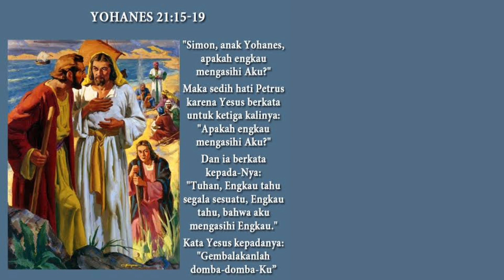Yohanes 21:15-19 | Gembalakan Domba DombaKu | Jumat 17 Mei 24 | Sugeng Pramono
Petrus telah menyangkal Tuhan Yesus sebanyak tiga kali. Namun, Tuhan Yesus tidak menolaknya. Melalui kesempatan makan bersama murid-murid-Nya dipantai danau Tiberias, Beliau secara khusus berbicara dengan Petrus untuk meneguhkan kembali panggilannya.

Petrus yang telah menyangkal Tuhan Yesus tiga kali, Beliau bertanya sebanyak tiga kali, apakah Petrus mengasihiNya lebih dari semua yang lain : harta benda, profesi, keluarga, rekan-rekannya, dan bahkan dirinya sendiri.

Semua itu jelas tidak boleh mengalihkan Petrus untuk lebih mengasihi dan mengutamakan Tuhan diatas segalanya. Menyadari kesalahan dimasa lalu, Petrus menjawab Tuhan Yesus tahu bahwa dia hanya sanggup mengasihi-Nya dengan kasih filea saja

Karena itu, Yesus mengulangi pertanyaan-Nya sampai tiga kali. Namun Petrus tetap memberikan jawaban yang sama. Meskipun demikian, Tuhan Yesus tetap menerima Petrus apa adanya

Setelah menerima pengakuan Petrus atas kasihnya, Tuhan Yesus meminta Petrus untuk menggembalakan orang-orang Kristen yang sudah dewasa dan memberi makan domba-domba-Nya yang baru percaya

Yesus tiga kali memerintahkan Petrus: "Gembalakanlah domba-domba-Ku."

Yesus kembali menugaskan Petrus sebagai rasul dan pemimpin dalam Gereja. "Domba" merupakan kiasan umum dalam Perjanjian Baru untuk menyebut umat Allah

Demikianlah, Petrus bukan hanya menginjili, tetapi juga menggembalakan mereka yang sudah percaya. Dalam menjalankan tugas tersebut, Tuhan akan memberikan kekuatan

Dalam menjalankan semua tugas yang diberikan Tuhan kepadanya, Petrus harus tetap fokus pada misi dan panggilannya

Belajar dari penerimaan Tuhan Yesus atas diri Petrus, ingatlah bahwa Tuhan tidak pernah menolak kita. Tangan-Nya tetap terbuka menyambut kita

Yang perlu kita lakukan adalah berbalik dan kembali mengasihi Beliau lebih dari segala yang lain. Dalam melakukan semua itu, kita harus tetap fokus pada tugas dan panggilan kita masing-masing agar orang lain mendapatkan berkat dan Tuhan dimuliakan

Catatan kecil

Perkataan Yesus kepada Simon ini juga merupakan pertanda akan sifat Gereja yang katolik atau universal

Gereja disebut Katolik atau universal karena ia telah tersebar di seluruh dunia, dari satu ujung dunia ke ujung lainnya

Ia disebut Katolik karena ia mengajarkan secara penuh dan tanpa gagal semua ajaran yang harus dibawa kepada pengetahuan manusia, entah itu berhubungan dengan perkara yang kelihatan dan tidak kelihatan, dengan realitas-realitas surgawi dan duniawi

Alasan lain untuk nama Katolik ialah karena ia membawa semua kelompok manusia dalam ketaatan religius, penguasa dan warga negara, orang terpelajar dan tuna aksara